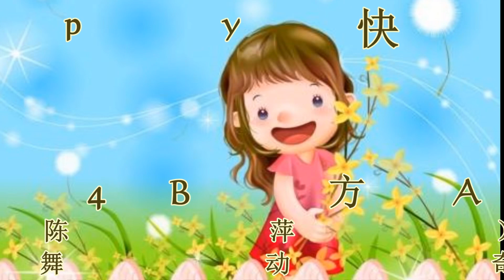Happy Happy-Line Dance(排舞—快乐）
Count: 64      Wall: 4     Level: Phrase improve
Choreographer:  Ping Chen（陈萍）& Queen(周亚军)  CHN.  May 2020
Intro: 16 counts
Sequence: AAB AB AAAB